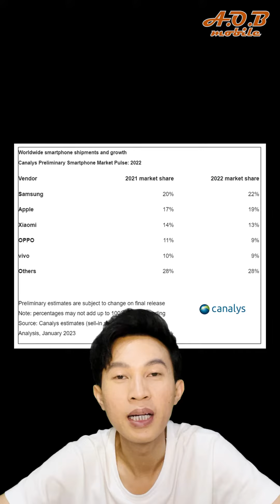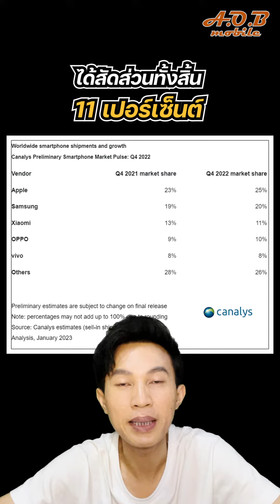รู้หรือไม่?? มือถือแบรนด์ไหน ที่มียอดขายมากที่สุดในโลก ประจำปี 2022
ร้าน A.O.B Mobile MBK ชั้น 4 ,ฝั่ง BTS ,Zone A ครับ
ให้บริการเกี่ยวกับโทรศัพท์มือถือครบวงจร ซื้อ-ขาย-เทิร์น เครื่องมือ1-มือ2 ครบครับ
รวมถึงร้านเรายังมีขายฟิล์มกันรอย-เคสกันรอย จากแบรนด์ชั้นนำต่างๆด้วยครับ
และยังมีบริการรับซ่อมมือถือทุกอาการ โดยช่างผู้ชำนาญการ ราคามิตรภาพครับ
อัพเดตราคามือถือทุกรุ่น คลิ๊ก
สอบถามที่ตั้งของร้านโทร 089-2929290 ,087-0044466
หรือที่ Line ID : @aobmobile (มี @ ด้วยครับ)

Facebook : AOBVenture ไลฟ์สไตล์ & รีวิว

ร้านขายมือถือ : AOB Mobile MBK
ร้านขายของแต่งบ้าน : VERLUXE Design
ร้านขาย Gadgets ในกระแส : VER idea by A.O.B